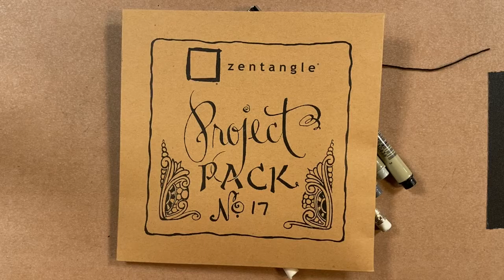Zentangle® Project Pack No.17 - 第1天 [中文字幕版]－請設定開啟字幕功能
生活如同一個千變萬化的萬花筒 —— 一個微小的變化，所有的模式隨之改變。 ——雪倫．薩爾茲堡

生命藝術之所以卓越非凡，正是因爲它不斷變化，就像透過萬花筒所看到的一樣，沒有一次的停留是相同的。這是一個不斷轉變並在眼前閃爍的美麗展示。Project Pack No. 17的靈感來自我們生活中的萬花筒。我們欽佩它們形成圖案的藝術性；每一個圖案之間互相配對和層曡，形成新的圖案也創造出藝術作品。